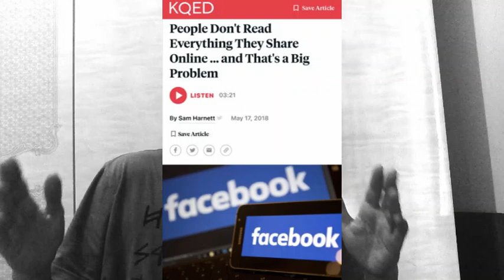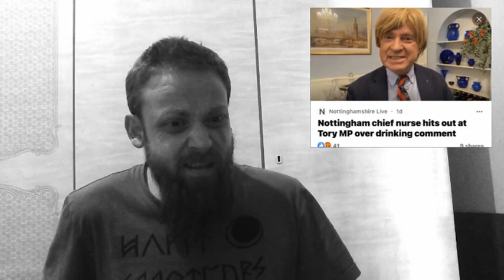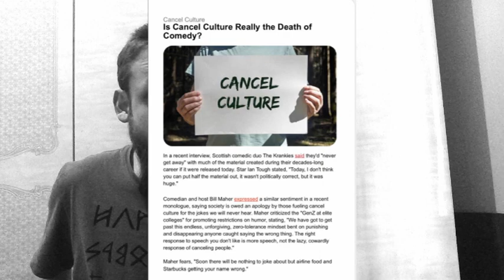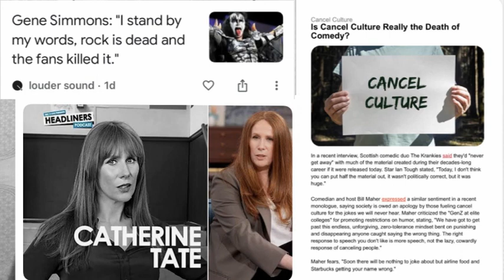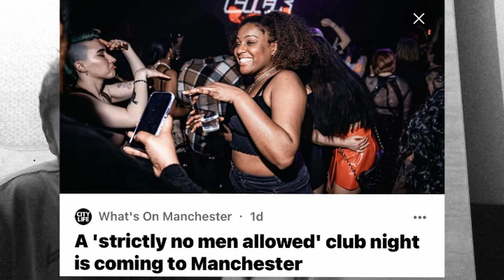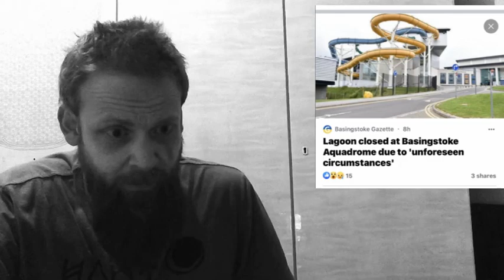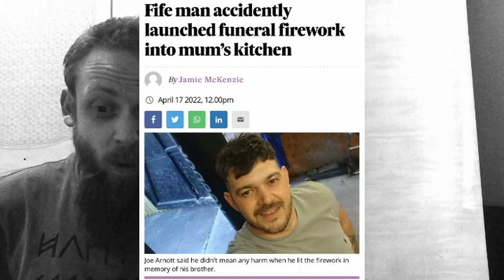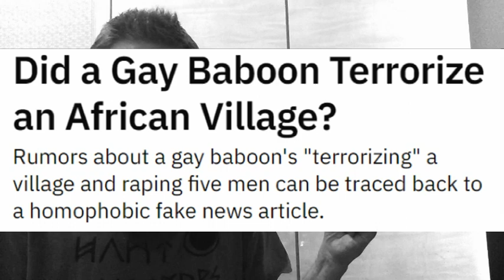How Not To Read The News